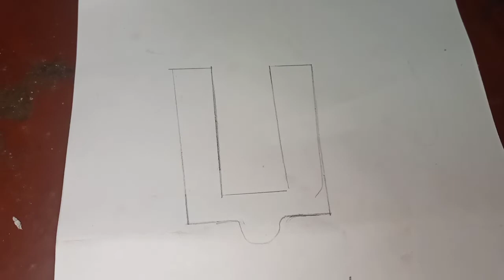పూలతో ఆకులతో అమ్మవారికి చేసిన అలంకరణ||వెంకటేశ్వర స్వామివారి అలంకరణ||Lakshmi Venkateswara alankaram